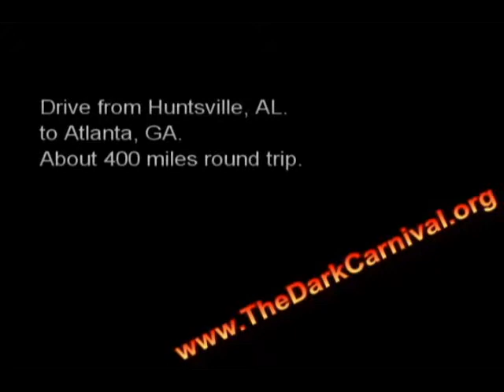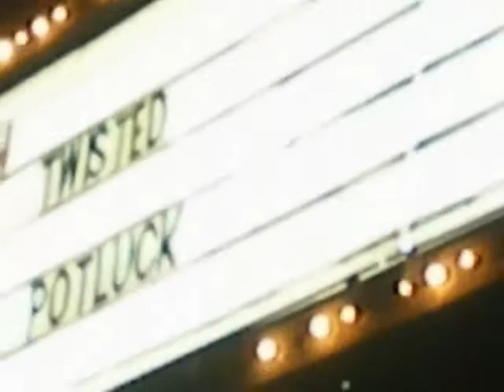Twiztid @Masquerade, Slaughterhouse Tour 3/1/2010 [P-1]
Twiztid at the Masquerade in Atlanta GA 3/1/2010.
Line up:
Certified Publik Assassins
KungFu Vampire
PotLuck
Twiztid

Twiztid Set List: Serial Killa, Mutant X, Murder Murder Murder, How Does it Feel?, Story of our Lives, Die MothaFucka Die, All of the Above, Sex Drugs Money and Murder, Different, Bust Your Head Open, Raw Deal, Evil, Bagz, Whoop! Whoop!, Afraid Of Me, We Dont Die, Crossroads Inn, First Day Out, They Told Me, What the Fuck?, Nosferatu, Rock The Dead, Woe Woe Woe,Twiztid on stage for about ten minutes talking.

It was great show lots of old school Twiztid as always. The Masquerade is a great small venue. Thanks to all the FAMILY that let us take videos of you. Comment and let us know if your in it so we can hook up at future shows. We do this for fun. So the cameras shake,loose focus,get moshed on while we are recording.If you been to a Psychopathic Family show you know how it is.